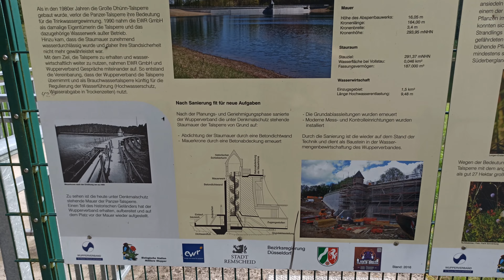Panzertalsperre • Remscheid-Lennep • Mitte September 2023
Panzertalsperre / Panzer-Talsperre / Panzerbach-Talsperre • Remscheid-Lennep • Mitte September 2023